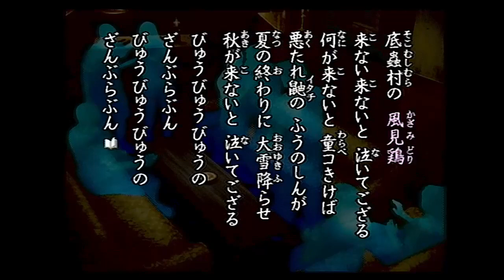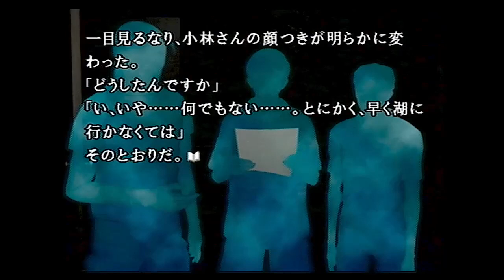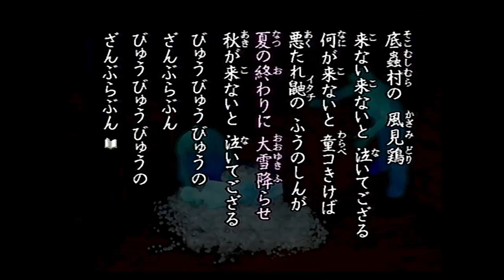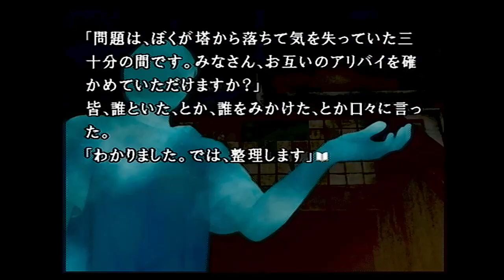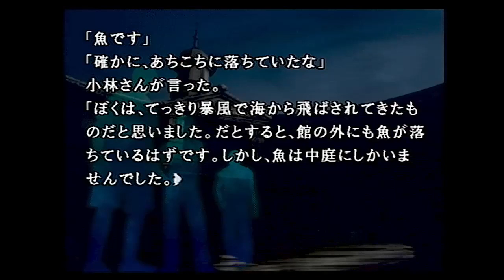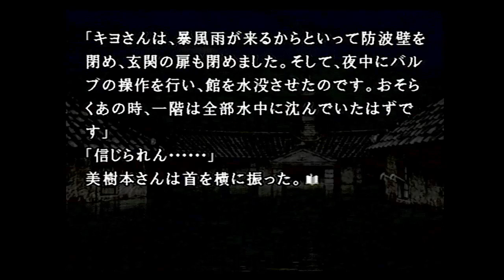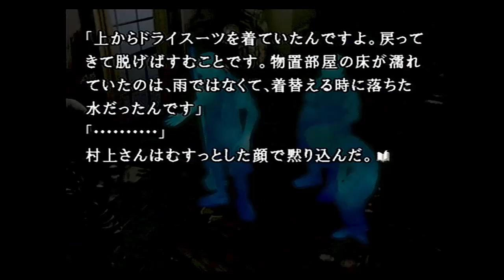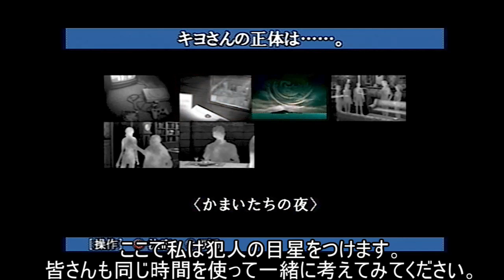【女性実況】かまいたちの夜2【Part10】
ついにかまいたちの夜2です。

古いゲームですが初見です。
匂わせネタバレはお控えいただければ幸いです。